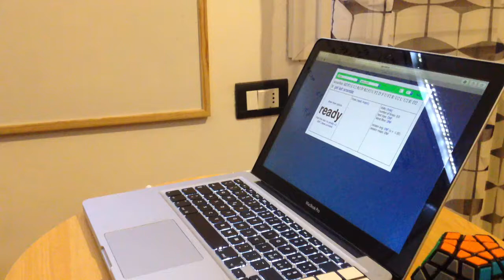13 sub10 solves in a row (3x3)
9.10 avg12